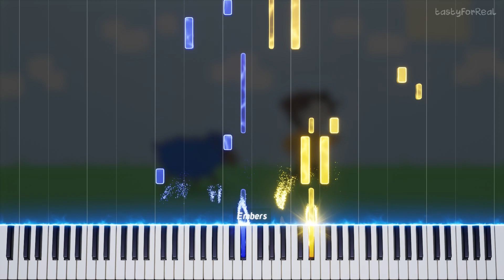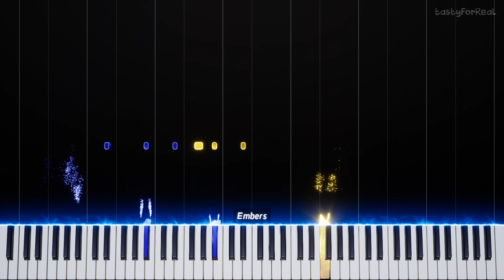Derivakat & Kiba - Blue [Dream SMP Song] (Piano Cover)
### CREDITS

### DOWNLOAD

If you want the credits updated or if you hold the copyrights to any of the materials used in this video and don't want me to reuse them, please get in touch with me at . I will remove or modify the video based on your requirements. Thank you for your understanding.

### MORE